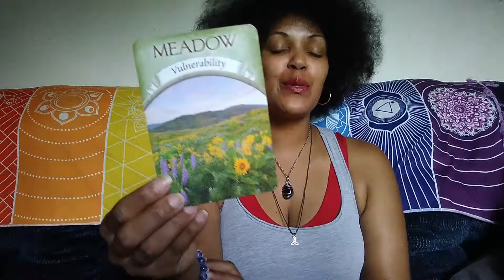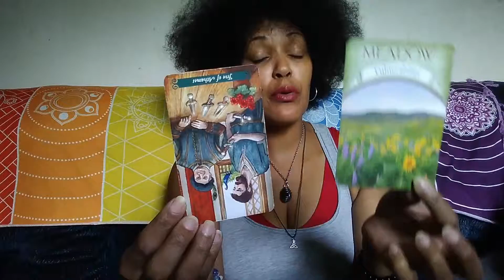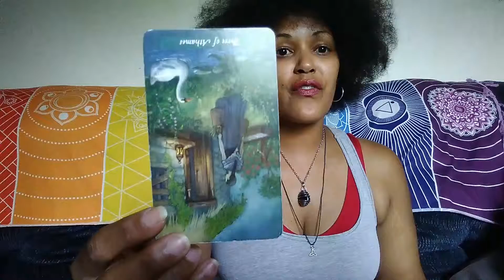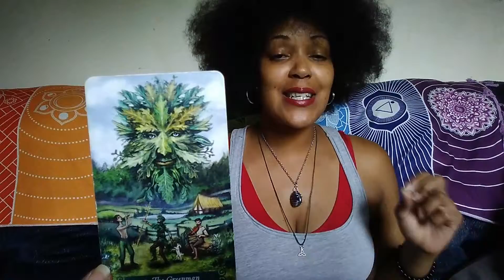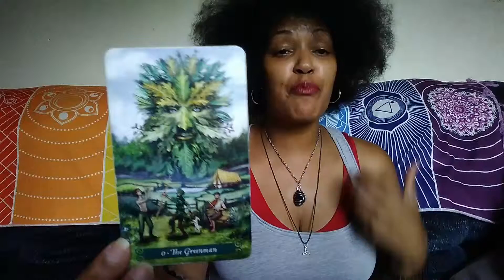June 2019 Weekly Earth Sign Reading 6.2-6.8 🌎🌍🌏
Tarot and Oracle Reading for Taurus, Virgo and Capricorn ♉♍♑
Green Witch Tarot and Earth Magic Oracle
Blessed Be 🔮